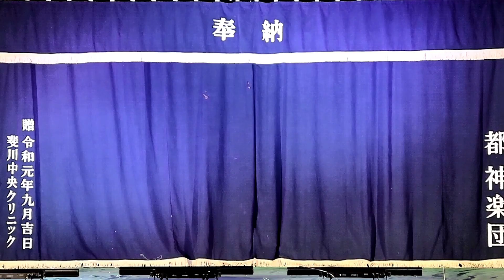石見美郷神楽【羅生門】都神楽団2023.6.17～第17回市木ほたる祭り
ひろしま神楽では【羅生門】といえば、渡辺綱によって切り取られた茨木童子の左腕を酒呑童子が取り返しに来る演目ですが、都神楽団の【羅生門】はひろしま神楽では【戻り橋】に当たります。
ただ、能の【羅生門】も鬼の左腕を切り落とす内容だそうです。ネーミングにこだわらずに、内容を楽しんでください。
【演目説明】
大江山の酒呑童子の配下に茨木童子という者がいた。童子は老婆に化相しては夜な夜な一条戻橋辺りに出没し、都の民に災いをなしていた。通りかかった傘売り善兵衛に傘をわけてほしいと言って近寄り、鬼女の正体を現す。
渡辺綱は主君の命を受けこれを成敗にむかう。その時、旅の女人に化相した茨木童子は綱に京の五条まで連れて行ってほしい頼む。道すがら川辺にさしかかったその時、川に映ったのは美しい姫の姿ではなく、なんと恐ろしい鬼の姿だった。
これに気付いた綱は、茨木童子と見破り戦うが、茨木童子の魔術よって倒れそうになる。
綱は坂田公時の加勢を得て戦い、茨木童子の左の腕を切り落とした。そして、茨木童子は虚空へと高く舞い上がり、大江山へと飛び去ってしまう。
【ファンクラブ入会のお願い】
ファンクラブメンバーになってこのチャンネルを応援してください: